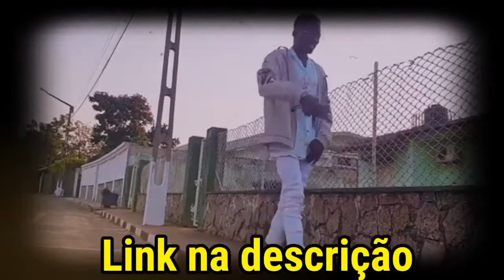5 DATAS COMEMORATIVAS BRASILEIRA DIFERENTES EM MOÇAMBIQUE.